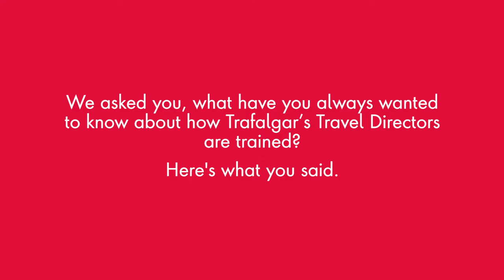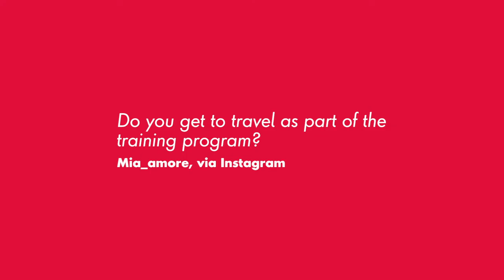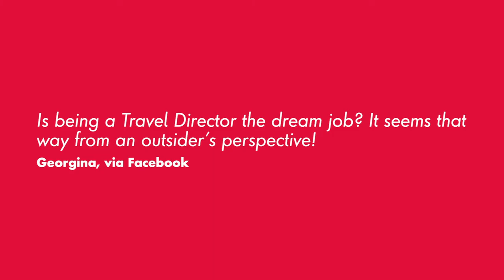How are Trafalgar Travel Directors Trained? | Ask an expert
Introducing our brand new Ask an Expert video series, where our team of travel experts answer the questions YOU wanted answers to.

This week, join Trafalgar Travel Director Eve, as she answers all your questions about how our incredible Travel Director's are trained to be the best in the business.